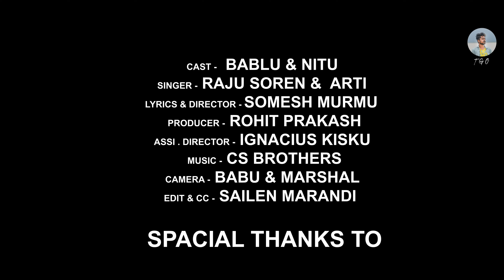Mulok Chandu//Raju Soren &Arti Tudu//Bablu & Nitu//New Santhali Song 2021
CAST : BABLU & NITU
SINGER : RAJU SOREN & AARTI
LYRICS: SOMESH MUMRU
DIRCTED BY :  SOMESH MURMU
PRODUCER: ROHIT PRAKASH TUDU
ASSISTENT DIRCTOR : IGNACIUS KISKU
CAMERAMAN : BABU & MARSHAL
EDIT&CC :  SAILEN MARANDI
MAKUP : MONIKA & PRIYA
SPECIAL THANKS TO : INNOCENT ,DIPU,NILIMA,SONY ,   JOGESG, SUSHNITA,

* ANTI -PIRACY WARINING*
 This content is copyright to "TUDU GAR OFFICAL".

वीडियो देखने के बाद आपको कैसा लगा थोड़ा सा आप अपने तरफ से कमेंट कर के हमें आप अपना फीडबैक दे सकते हैं।
ताकि आगे इससे Better करने का कोशिश कर सके।
धन्यवाद!